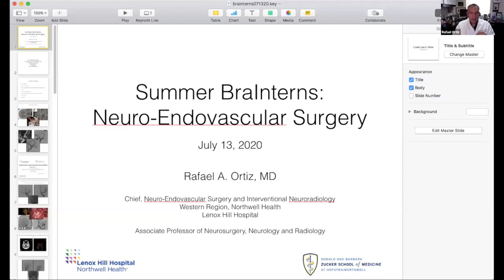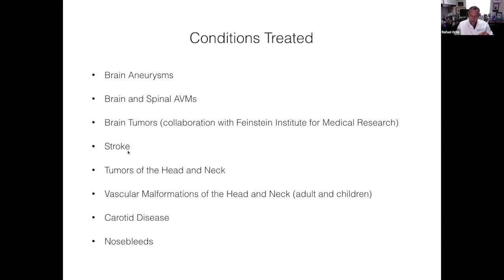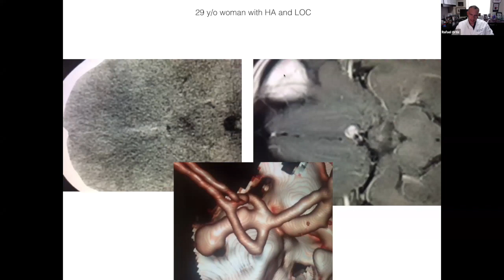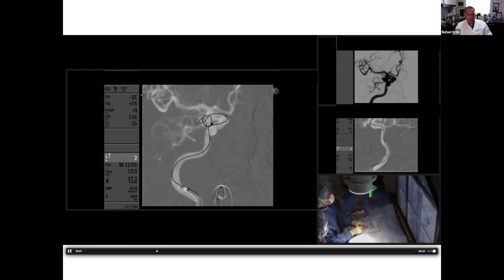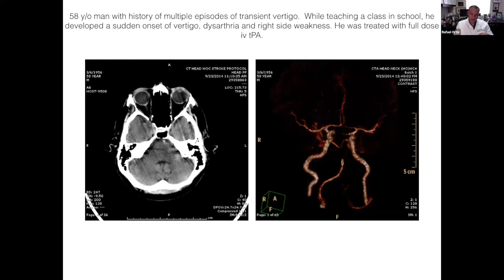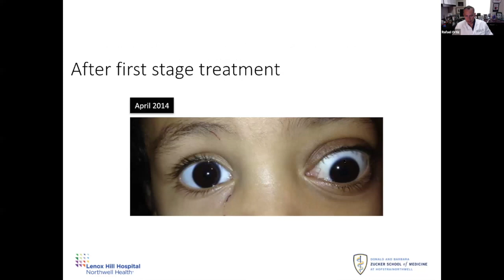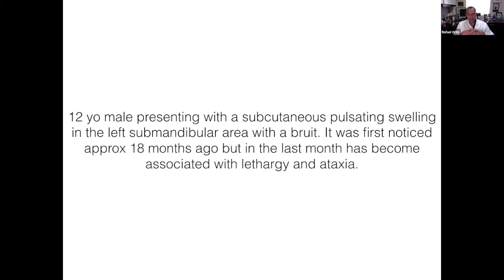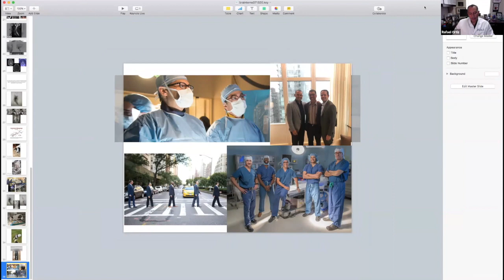Neurosurgery Subspecialty: Cerebrovascular AVMs with Dr. Ortiz